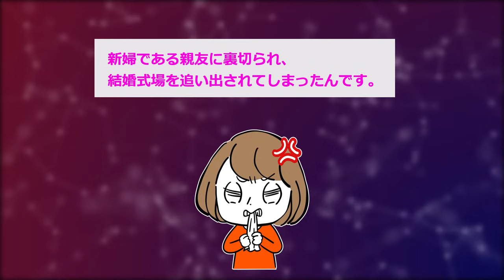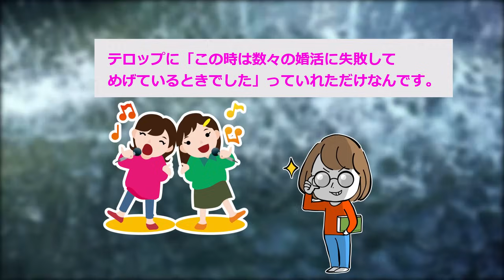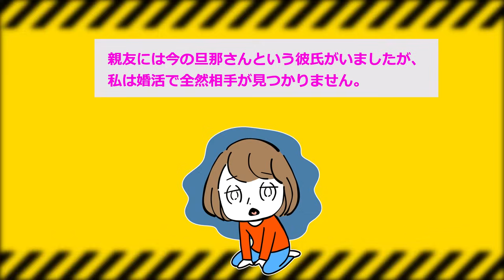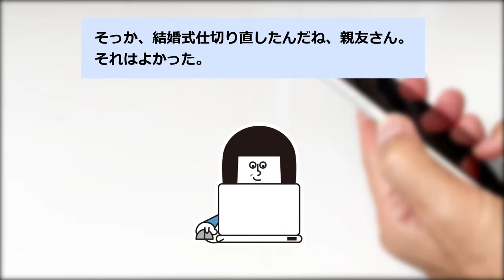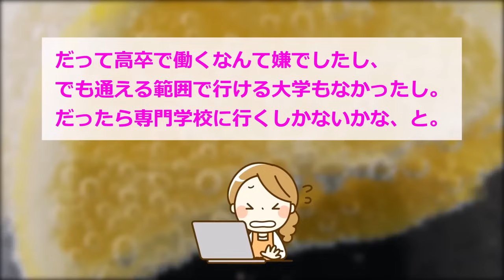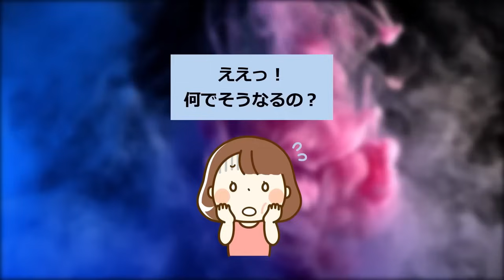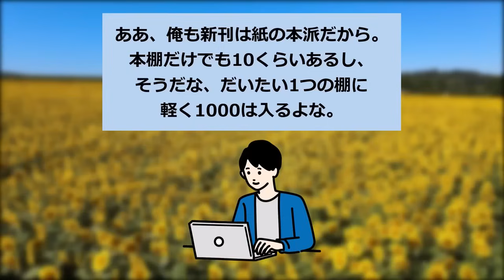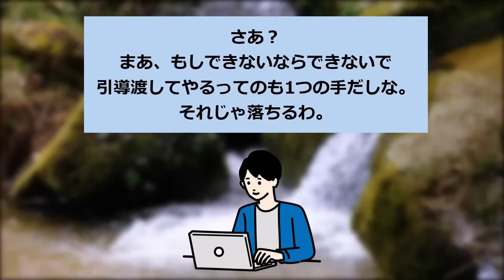【報告者キチ】「結婚式の余興を張り切ったら大恥かいて終わりました...」スレ民「人生終了のお知らせ」【2chゆっくり解説】